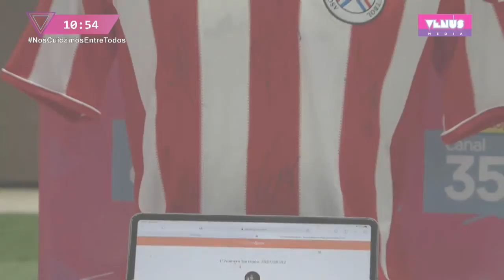Resumen Sonido Urbano desde Paseo La Galería 31 Julio 2020